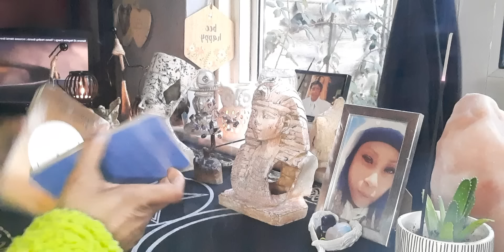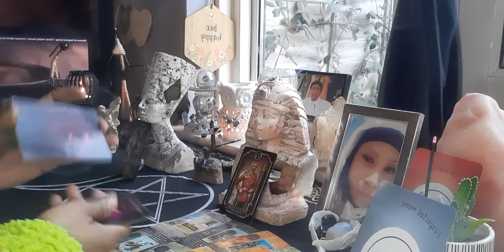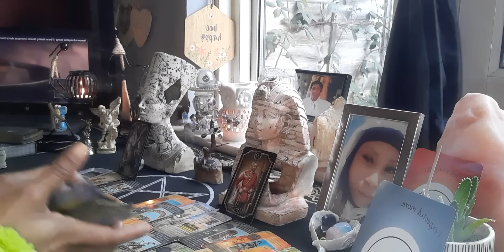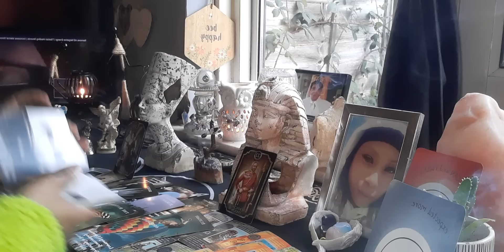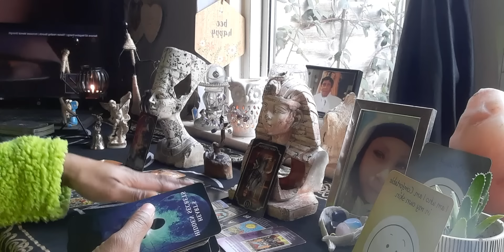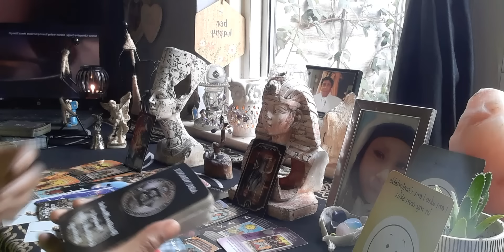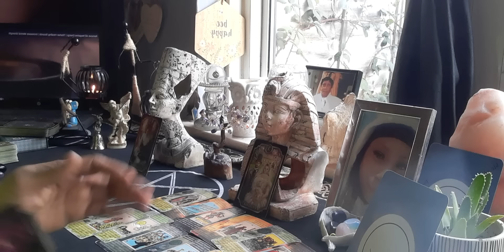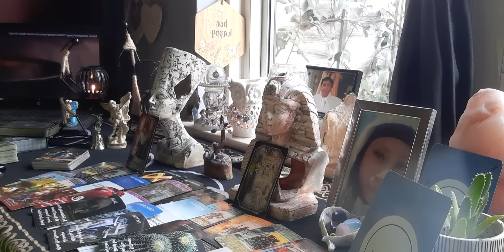Virgo ♍ Dealing With A Fire Sign 🔥 (Bonus Reading) TimeStamped ⏲